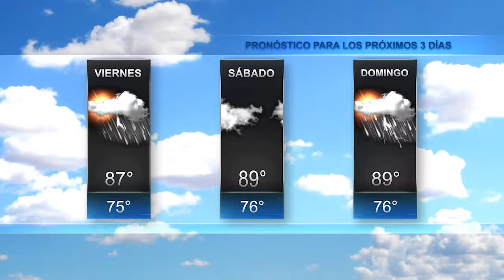El Tiempo en Jax 4 Agosto 2017